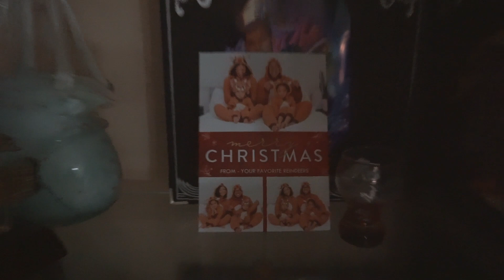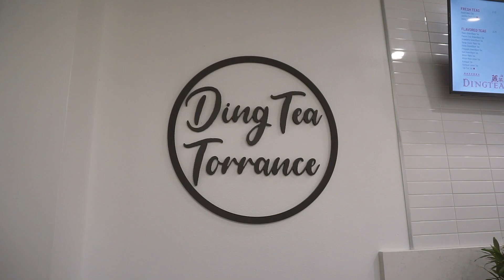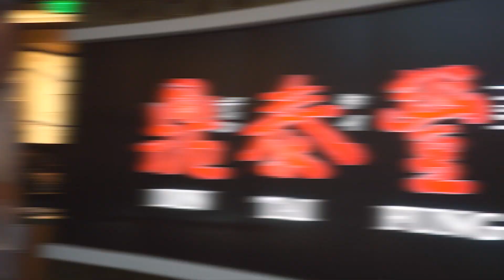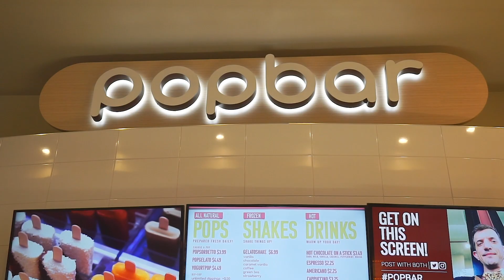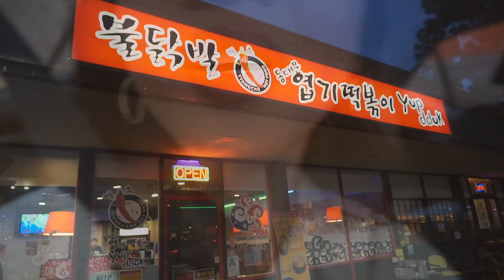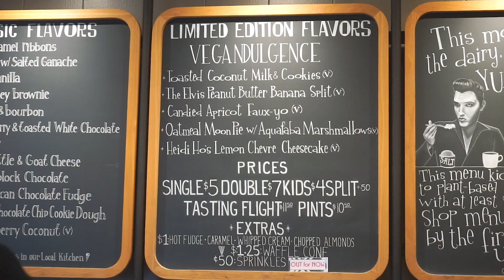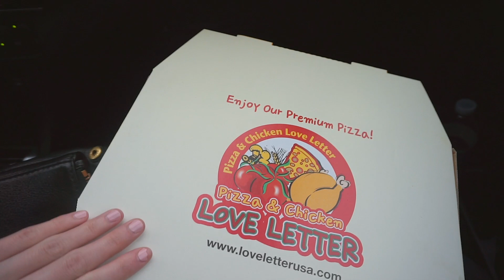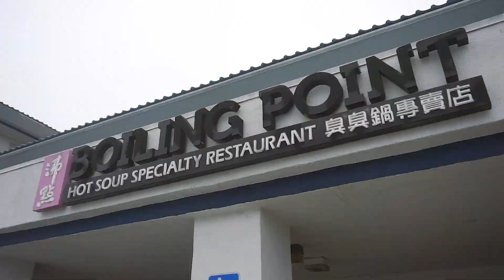Vlog Episode 6 - Los Angeles 2019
This vlog is from our LA trip a year ago! I know, I know.. I took procrastination to a whole new level. Anyways, this vlog means so much to me because it’s the first time I visited home since I moved to Chicago.  It’s also the first time I introduce to you the people in my life that I love more than anything in the world! I hope you guys enjoy this vlog!

P.S. let me know about that Mukbang vid.